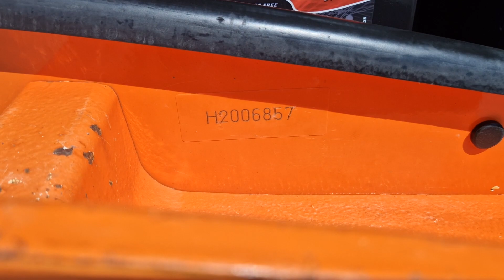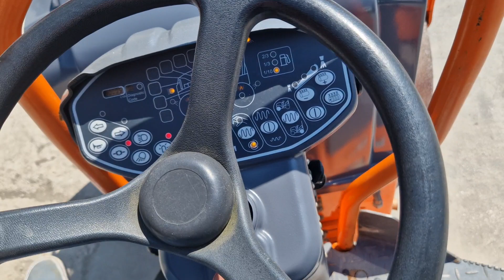ROLLER HAMM HD 12 VV - FIŠ MACHINERY SLOVENIA